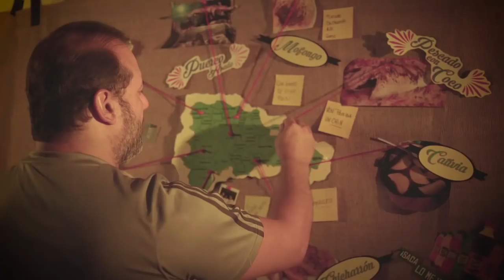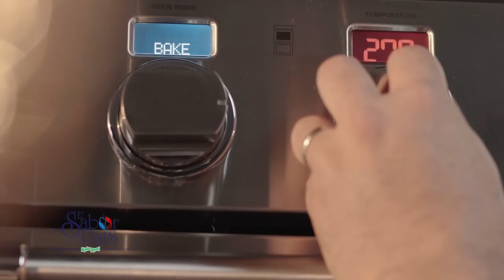Episodio 8: El sabor de mi país | La Vega